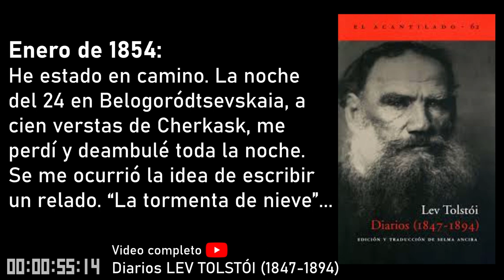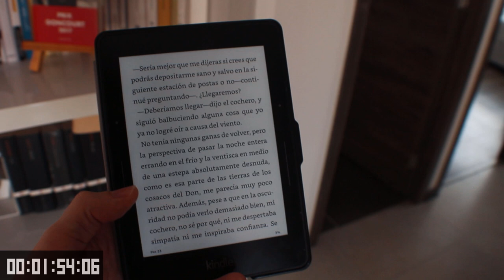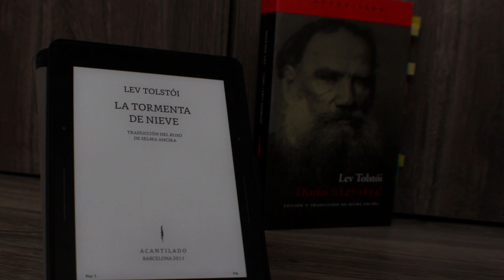Tolstói se perdió en una Tormenta de nieve y escribió esta gran historia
🛒 Compra La tormenta de nieve

¿CONTENIDO EXCLUSIVO DE EL ESTANTE LITERARIO?

⏳ Índice de tiempo:
- 00:00 Introducción.
- 01:08 Resumen La tormenta de nieve.
- 01:44 Análisis La tormenta de nieve.
- 03:55 Mi opinión.

Título: La tormenta de nieve
Autor: León Tolstói
Año de publicación: 1856
Páginas: 75
Temas: sueño, muerte, vanidad
Calificación en Goodreads: 3 (3.5)

♦ RESUMEN

La tormenta de nieve es una novela corta y sencilla que escribió Lev Tólstoi a sus 27 años cuando aún era oficial del ejército.

La historia empieza en el momento en que el personaje-narrador, un hombre cuyo nombre no se menciona, viaja en una troika (un carruaje tradicional ruso de tres caballos) con Alioshka, su compañero de viaje. Cuando salen de la estación el tiempo no parece tan malo, pero pronto este empeora y se dan cuenta de que habrá una gran tormenta de nieve esa noche. A pesar de eso, y de las recomendaciones que les hacen de no viajar, ellos emprenden el viaje. No se ve el camino, hay mucha nieve y oscuridad y pronto el protagonista se da cuenta de que el cochero parece estar perdido dando vueltas.

Así, la noche transcurre entre conversaciones del cochero con los de las otras troikas que pasan y que llevan el correo, todas luchando contra la tormenta de nieve tratando de encontrar el camino.

De esa forma somos introducidos a otros personajes como Ignashka, Vasili, Mítrich y otros cocheros. Pero, en medio de este trasegar, el sueño invade al personaje principal y el escenario cambia a una tarde calurosa en la hacienda de este cuando, mientras descansa y reflexiona en la hierba, sus criados se percatan de que un hombre se está ahogando en el lago. Este episodio onírico sirve para introducir algunos temas como la vanidad, el egoísmo y la búsqueda de reconocimiento.

♦ RESEÑA